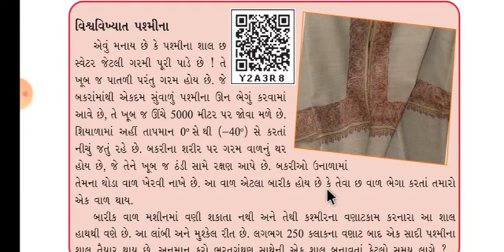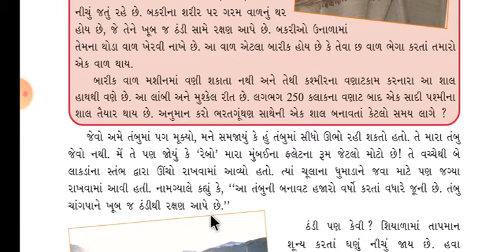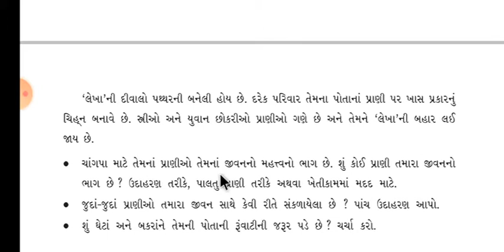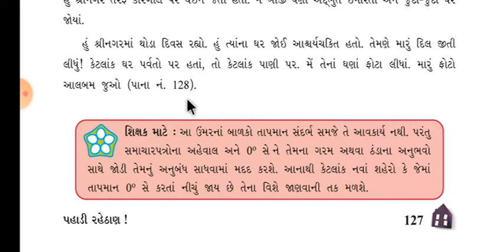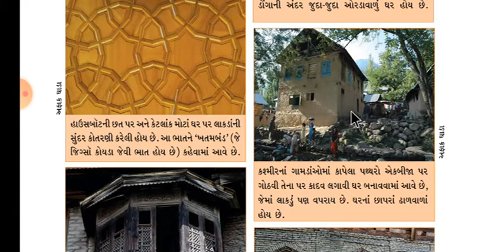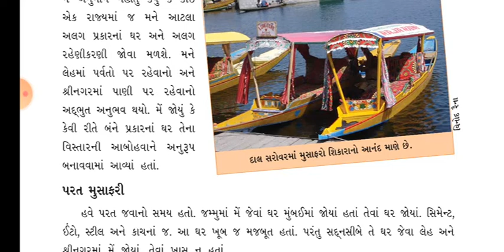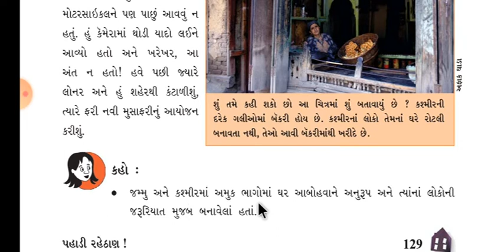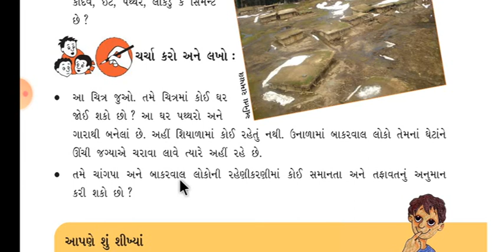ધોરણ:-૫ (બીજું સત્ર) વિષય:- પર્યાવરણ(આસપાસ) વિષયાંગ:૧૩.પહાડી રહેઠાણ. (ભાગ-૨)